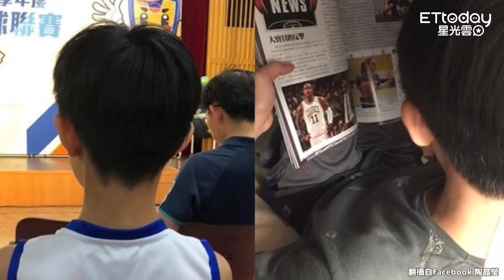陶晶瑩心酸放手：陪妳到這裡！ 李李仁回台灣「邊哭邊看女兒照片」